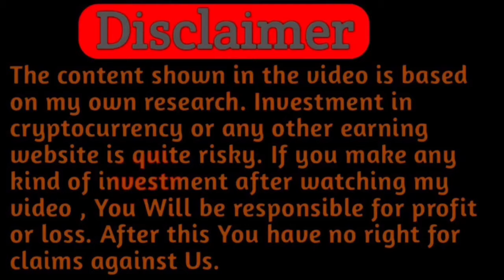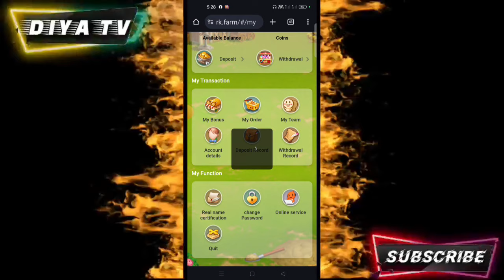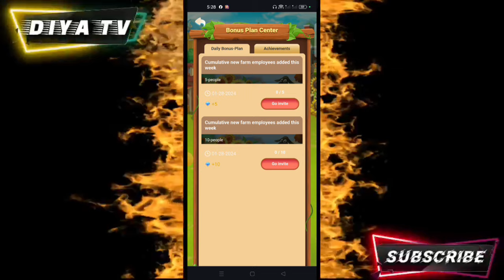rk farm game app | rk farm earning app real or fake | rk farm details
flyme app
,flyme app real or fake
,teenpatti flyme game
,flyme app se paise kaise kamaye
,teenpatti flyme game app se paise kaise jite
,s9 game app,earning app,
teenpatti flyme game app se paise kaise kamaye
,teenpatti flyme game app se paise kaise nikale,
earning app without investment
,app games,
earning app 2024
,flyme app 2024,
games,
earning app withdraw easypaisa
rk farm review
,rk farm app review
,farm
,rk farm,
american farm,rk farm app
,farm usa,
best farm,
rk farm withdraw,
farm visit
,rk farm withdrawal,
chicken farm,big farm in usa,game
,farmer
,rk farm proof of withdrawal
,farm in california,
games,
farmer life
,car recing game
,game video
,truck game
,video game,
rk game bond,games bond
,rk farm app withdraw,
tractor game
/,rk farm app withdrawal
,rk games bond
,rk fam gaming gamer mobile legends: bang bang